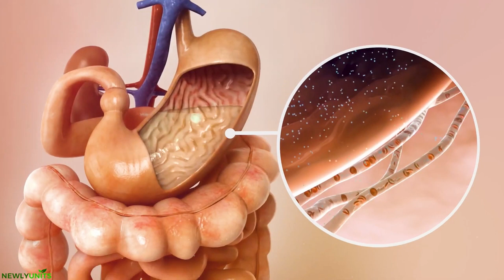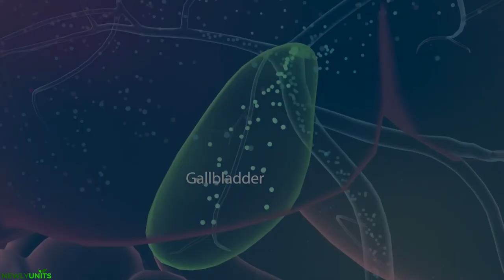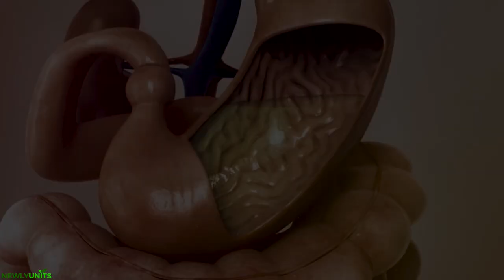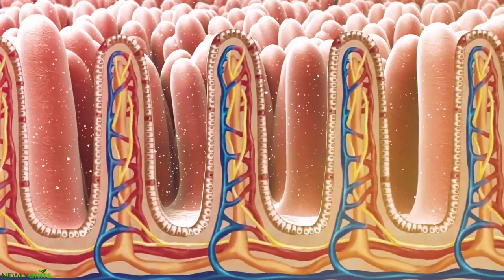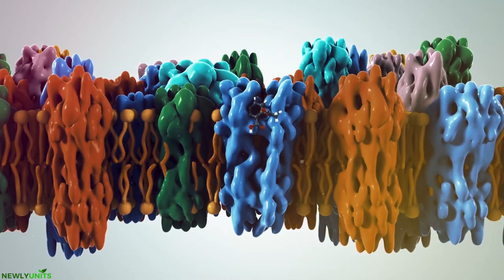බෙහෙත් අවශෝෂණය වෙන්නෙ කොහොමද ? 😨| How medications get absorbed by our body in sinhala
Passive diffusion is the drug absorption mechanism that occurs most frequently. The Fick law of diffusion, which states that a drug molecule migrates along a concentration gradient from a higher drug concentration to a lower concentration until equilibrium is reached, can be used to explain this process.

The small intestine is often the main site of drug absorption, and the amount of drug absorbed through the intestinal epithelium affects the medication's bioavailability. One crucial factor to take into account when administering medications orally is the first-pass effect.